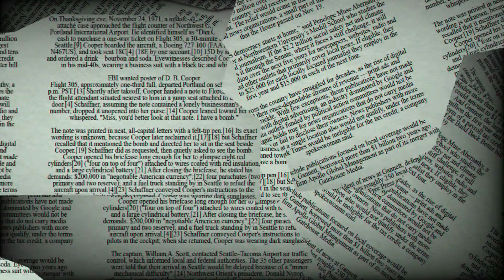♍ Virgo August 23 Quick Daily Horoscope 😲 Love/Romance/Money/Career/Health, what tomorrow holds!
Virgo relationship
horoscope Virgo